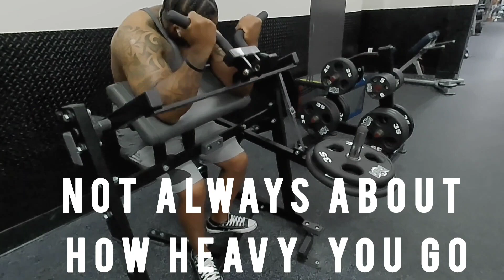MY FULL BACK AND BICEPS VLOG#motivation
TRAINING BACK AND BICEPS AND MY DAILY VLOGGING#motivation